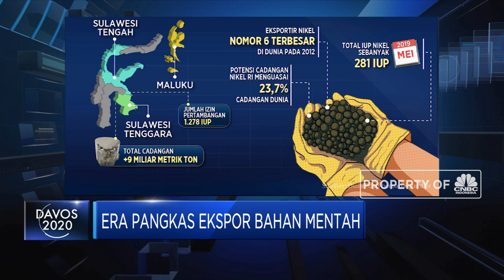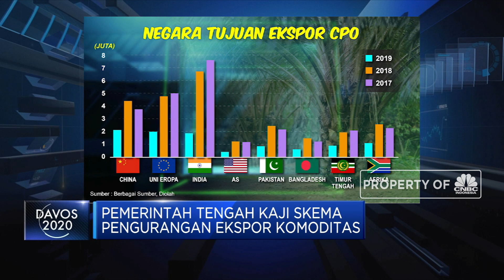Agus Gumiwang: Kami Dukung Kebijakan Penghapusan Ekspor Minerba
Kementerian Perindustrian mendukung penuh kebijakan penghapusan ekspor mineral mentah. Menurut Menteri Perindustrian, Agus Gumiwang Kartasasmita kebijakan ini bisa mendorong kinerja industri hulu, selain itu lewat pelarangan ekspor ini maka Indonesia bisa mengundang industri yang berbahan baku mineral untuk masuk ke Indonesia.

Lalu seperti apa Kemenperin menyikapai pelarangan ekspor minerba? dan bagaimanapula langkah pemerintah meningkatkan nilai tambah untuk sektor CPO?Selengkapnya saksikan dialog  Aline Wiratmaja dan Menteri Perindustrian, Agus Gumiwang Kartasasmita  dalam Profit, CNBC Indonesia (Kamis, 23/01/2020)